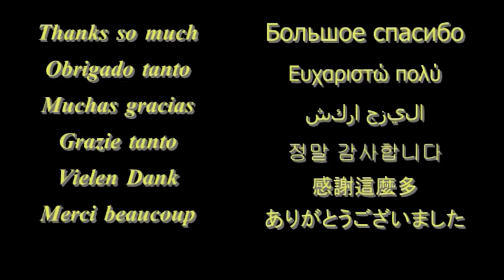【JR東日本】E231系 山手線 唯一の踏切通過／晴の日篇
参照 Wikipedia→山手線は、日本の首都である東京の都心部で環状運転を行い、多くの駅で都心から各方面へと伸びるJR（在来線・新幹線）や私鉄各社の放射路線、および都心部を走る地下鉄各線に接続している。1周の長さは34.5km、1周の所要時間は最速59分、平均64分である。ラインカラーは1963年登場の103系電車の車体の色に使用されたウグイス色（■、国鉄黄緑6号）であり、以降登場したステンレス車両の帯の色や旅客案内（路線図・サインシステムなど）にも使用されている。